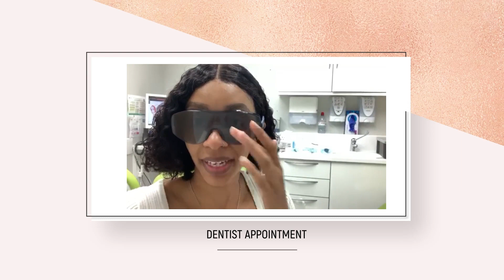INVISALIGN UPDATE PT3 - FILING DOWN MY TEETH | Shaunnies Life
This will be over a period of 6 months, so I am excited to share this journey with you all.

In todays video I will be talking about the process of filing down in between my teeth so my teeth can
move on to the next stage.

MOST ASKED QUESTIONS:

Height: 5ft6
Size: UK 8
Camera used: Canon M50

Intro
K Legacy